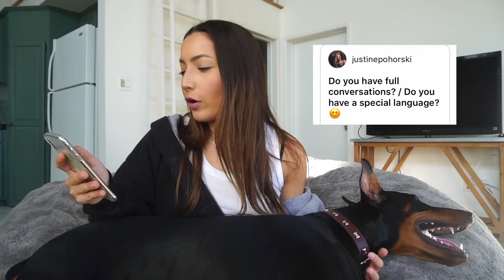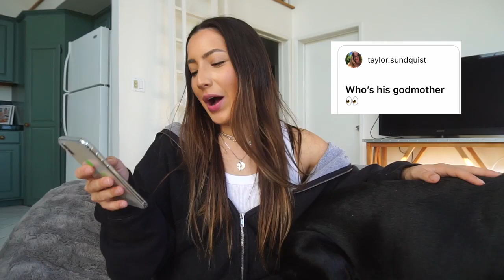a very honest video with my doberman (Reupload)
This was a private video by Brooke Houts which lost over 20K subs, and her dog. please try to not hate on me from this video